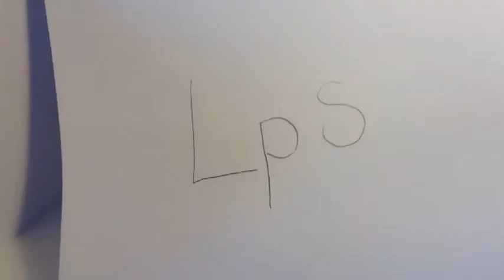Turn LPS into a drawing {TEST} |LpsStasi Productions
Today I am going to try and turn the word LPS into a drawing!
This LPS VIDEO is a TEST to see if this works- I have seen these types of VIDEOS before and I thought- why don't I try and make one of these types of videos myself JUST FOR FUN!!! Like the DRAW THAT LPS CHALLENGE you have to use your IMAGINATION- sooo... Get CREATIVE!

FOLLOW MEH:
Google+: LpsStasi Productions

A summary of my channel...
Hello everyone my name is Stasi and welcome to my YouTube channel Littlest Pet Productions- some people know me as LpsStasi Productions, or Stasi but if you don't then that's ok.
My channel has a range of different Lps videos: from SKITS to MUSIC VIDEOS to SERIES and UNBOXING VIDEOS and sometimes PARODY VIDEOS... Check out some of my videos!

EDITOR: Cyberlink PowerDirector (Sometimes iMovie too)
CAMERA: iPod 5th Generation!